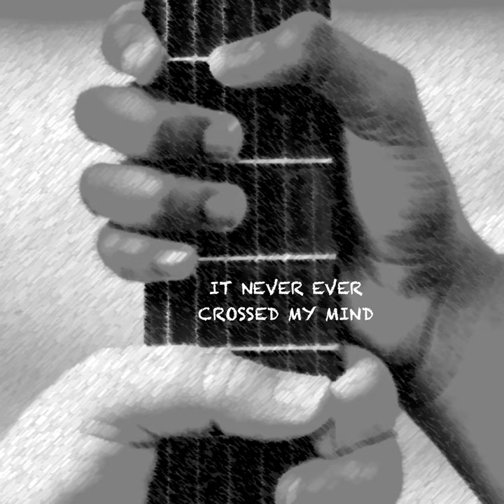Come on and Dance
Come on and Dance · Laurie Lewin

It Never Ever Crossed My Mind